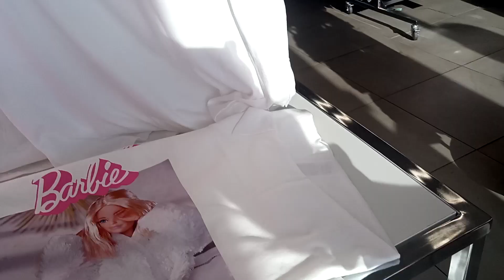Barbie la Pepco! Nu-mi vine sa cred că am găsit doar produse Barbie! Mega reduceri la Pepco👸👸👸🏩🏩🏩